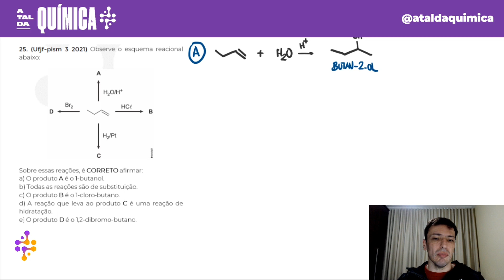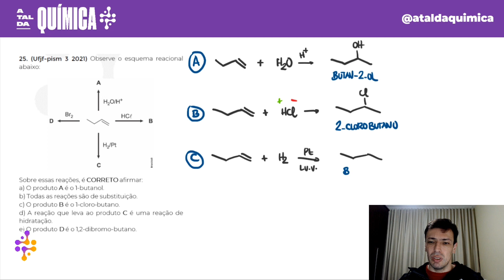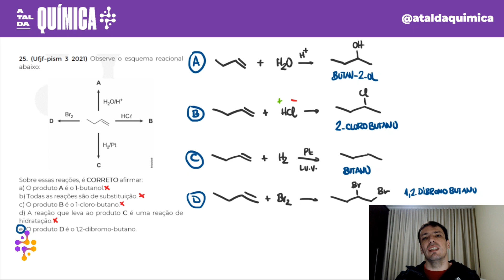Questão UFJF/2021 - Reações Orgânicas II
(Ufjf-pism 3 2021) Observe o esquema reacional abaixo:

Sobre essas reações, é CORRETO afirmar:
a) O produto A é o 1-butanol.
b) Todas as reações são de substituição.
c) O produto B é o 1-cloro-butano.
d) A reação que leva ao produto C é uma reação de hidratação.
e) O produto D é o 1,2-dibromo-butano.